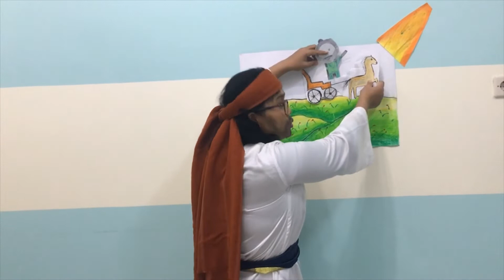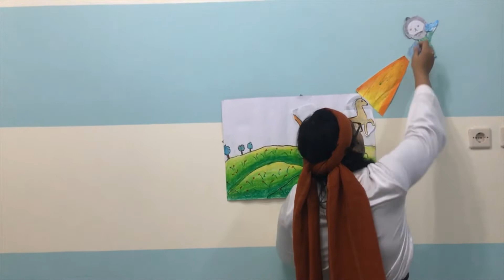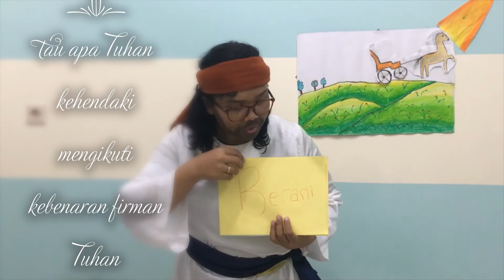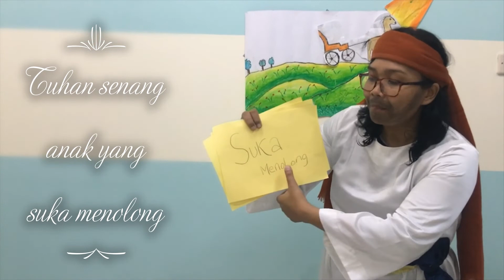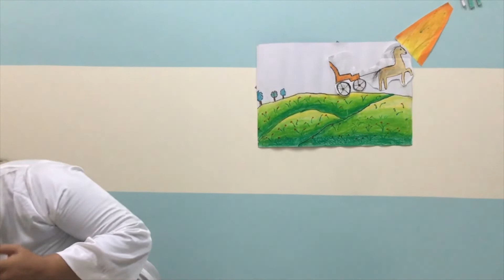Cerita Sekolah Minggu Kelas Batita, Balita 1 dan Balita 2 Kamis 21 Mei 2020